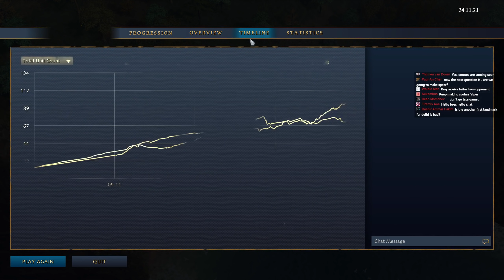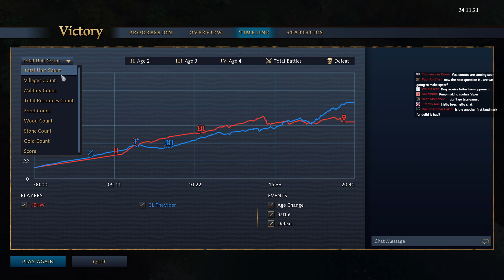Good Old Delhi vs KEKW (MarineLord)